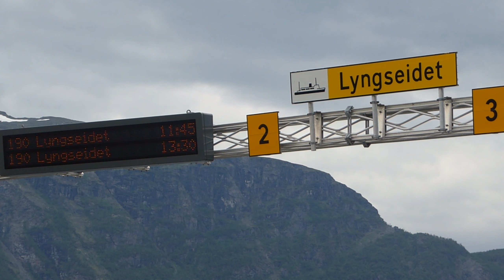Roadtrip zum Nordkapp #12 - Richtung Tromsø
Vom 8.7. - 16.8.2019 bin ich mit meiner Honda CB Sevenfifty und Zelt rund um die Ostsee unterwegs gewesen. Dies ist nun mein erster Versuch eines Videotagebuchs. Das Filmen stand dabei nicht im Vordergrund... Je nachdem wie es die Zeit erlaubt werden hier die weiteren Teile erscheinen...Viel Spaß.